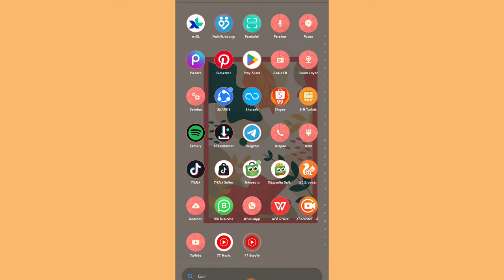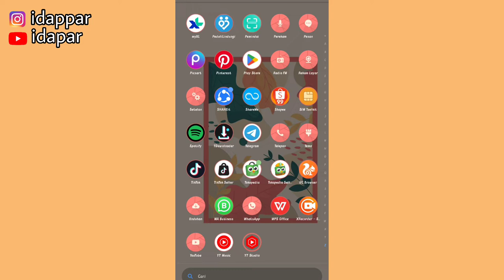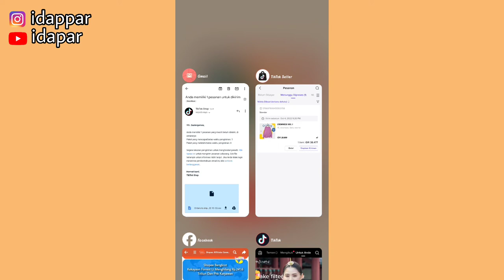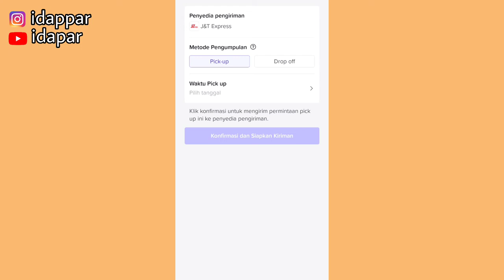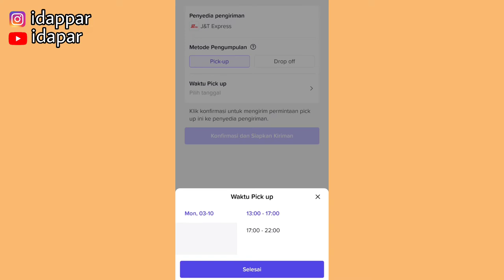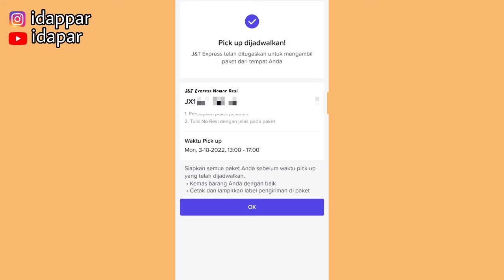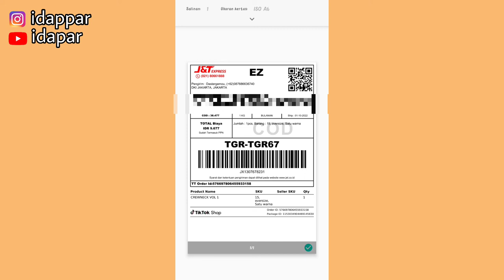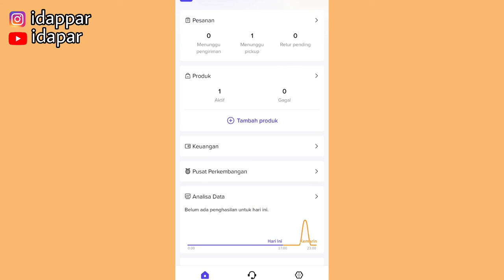CARA PROSES ORDERAN DI TIKTOKSHOP TERBARU & TERUPDATE 2022 | BUKA TOKO DI TIKTOKSHOP LUMAYAN JUGA ✅